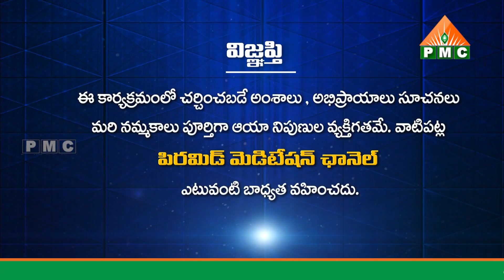పూర్ణాత్మ గురించి తెలుసుకోవాలంటే? | Swadhyaya Yoga | Srinivas Reddy | PMC Telugu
పూర్ణాత్మ గురించి తెలుసుకోవాలంటే? | Purnatma Gurinchi Telusukovalante? | Swadhyaya Yoga | Srinivas Reddy | PMC Telugu